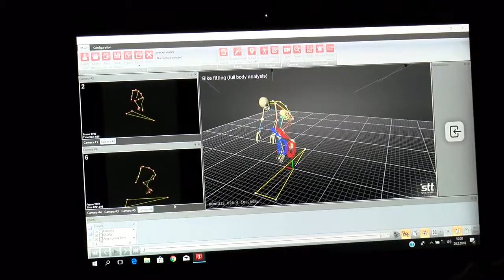3D analýza - cyklisti VŠC Dukla Banská Bystrica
Skupina metodiky tréningu a diagnostiky vo VŠC Dukla Banská Bystrica v spolupráci s Ultimuw centrom začali diagnostikovať špecifiká techník našich športovcov cez 3D analýzu. Ako prví boli diagnostikovaní naši cyklisti Marek Čanecký, olympionik z Ria Patrik Tybor a Andrej Cully.